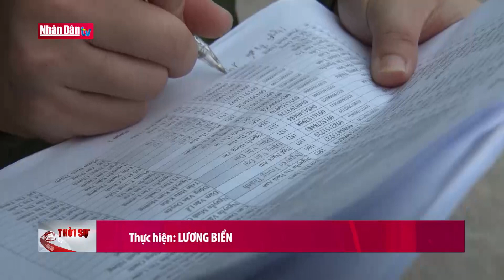Triệt phá nhiều vụ cướp giật tài sản trên đường | Đảng với Dân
Thời gian qua trên địa bàn tỉnh Hà Nam đã xảy ra một số vụ cướp giật khiến người dân hoang mang lo sợ. Trước tình hình đó, lực lượng công an Hà Nam đã tăng cường tuần tra kiểm soát các địa bàn nhất là trên các tuyến giao thông để nhanh chóng phát hiện và trấn áp loại tội phạm này.

Với thủ đoạn dùng xe mô tô, không mang biển kiểm soát để theo dõi, quan sát người tham gia giao thông sơ hở, sau đó bám theo nhằm cướp giật tài sản; từ đầu tháng 5 đến khi bị bắt giữ, 02 đối tượng này đã thực hiện 03 vụ cướp tài sản trên địa bàn huyện Hoa Lư (Ninh Bình), thị xã Duy Tiên và TP. Phủ Lý.

          Đối tượng Đặng Xuân Quý: Tôi và Hưng đã cướp trên địa bàn tỉnh Hà Nam và các tỉnh lân cận 3 vụ giật tài sản: một vụ ngày 7/5 trên Duy Tiên là một túi xách bên trong có 2,5 triệu; ngày 9/5 giật 1 chiếc ví bên trong có 1,7 triệu; ngày 10/5 ở Hoa Lư Ninh Bình giật một túi xách bên trong có bảy trăm nghìn. Tất cả số tiền tôi và Hưng dùng để tiêu xài cá nhân)

          PV: Thượng tá Nguyễn Văn Luyện - Phó Trưởng phòng Cảnh sát hình sự, Công an tỉnh Hà Nam:  Khuyến cáo người dân nếu không có việc cần thiết thì không nên đi qua những địa bàn và tuyến đường giao thông vắng người qua lại mà đi một mình. Thứ hai là các chị em phụ nữ khi ra đường phải chủ động phòng ngừa bằng cách cho túi xách, điện thoại di động vào cốp xe, đeo đồ trang sức thì nên có áo chống nắng bên ngoài để hạn chế tối đa sơ hở)

          Để những chiêu trò, thủ đoạn này không còn “đất diễn” trên địa bàn, cùng với sự vào cuộc tích cực của lực lượng chức năng, thì bản thân mỗi người dân khi tham gia giao thông hãy tự bảo vệ mình bằng cách nâng cao ý thức cảnh giác, tự quản, tự phòng, không sơ hở khi mang theo tài sản để kẻ gian lợi dụng gây án. Khi thấy đối tượng có biểu hiện nghi vấn, cần báo ngay cho cơ quan Công an để kịp thời điều tra, làm rõ